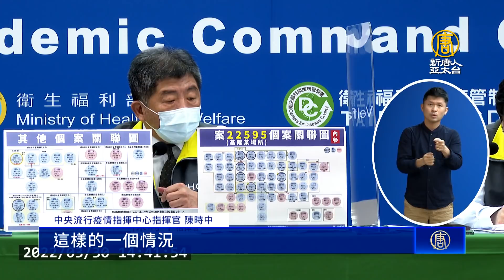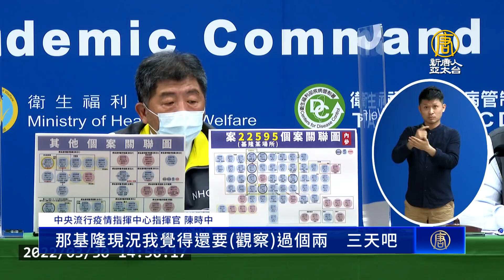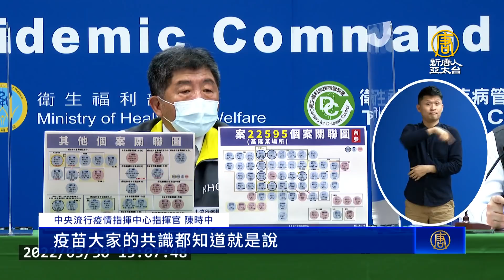本土+56疫情散發 基隆68例 陳時中宣布類普篩